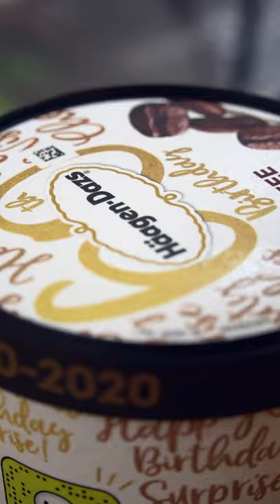Haagen-Dazs 60th Anniversary Snapchat Lens Demo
Celebrate 60 Years of Sweetness with the Haagen-Dazs 60th Anniversary Snapchat lens.

Trigger developed an immersive augmented reality Snap lens to celebrate Häagen-Dazs’ 60th birthday. The experience featured a snapcode printed directly on the packaging of a pint of the brand’s ice cream; our team worked with the Nestlé packaging team to ideate the optimal location for the code—on the side of the pint where it’s most visible and least likely to become frosted over. Häagen-Dazs wanted to thank longtime customers by developing an experience inspired by its original ice cream shop in Brooklyn, as well as to educate consumers about the four original Häagen-Dazs flavors: vanilla, chocolate, coffee and strawberry.

Upon launching the experience via Snapcode, users are instructed to create a customized dessert by approaching the counter and selecting either a cup or cone and their favorite combination of Häagen-Dazs classic ice cream flavors. The experience ends with a special thank-you card for the consumer. The RetailX Brand Experience Awards recognized this project for its innovation, where it won the top prize for Convergence of Content & Commerce.